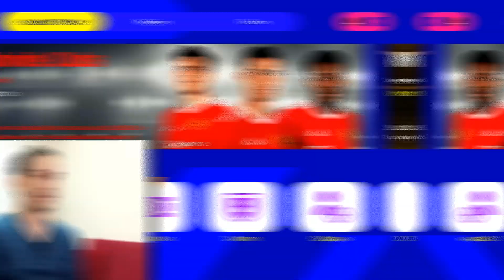EFOOTBALL 2022 OYNADIM! ORTA SAHADAN DENEDİM / DUDAK UÇUKLATAN GOLÜ ATTIK! EFOOTBALL 2022 PC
DOSTLAR, PES 2021 MOBİLE OYUN VİDEOLARI ÇEKİYORUM ATTIĞIM GÜZEL GOLLERİ SİZLERLE PAYLAŞIP SİZLERE NASIL ATTIĞIMI ANLATIYORUM BU KANALDA BOLCA ÖLÜ YAPRAK VURUŞU VE UZAKTAN GOLLER VAR KANALIMA HOŞ GELDİNİZ..

Orta saha ölü yaprak golü son attığım video da

efootball pes, efootball pes 2022 android, efootball pes 2022 mobile, efootball pes mobile, konami